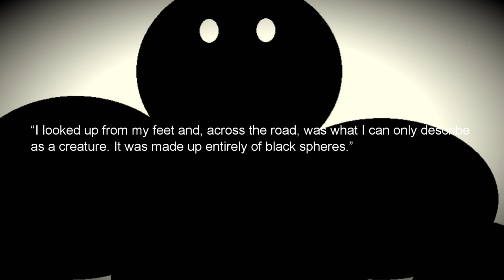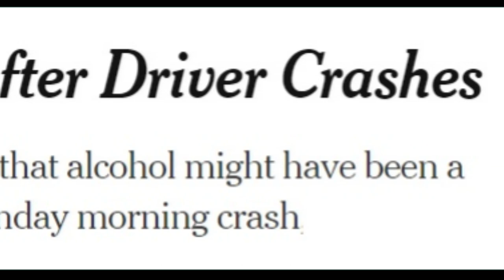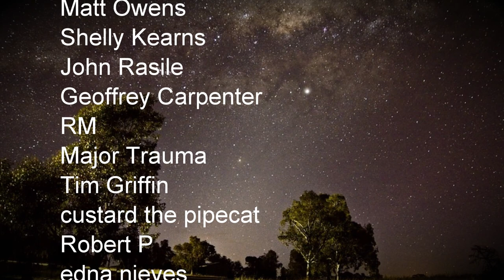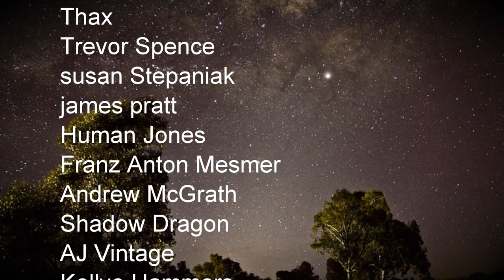“The Trickster and More” | Paranormal Stories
In this video, I look at three cases: “The North Island Incident” A witness is horrified when they think a UFO is going to crash into their house; “The Sphere Man” A man in Washington observes a very strange looking entity; “The Trickster” A military unit in Peru find themselves being shadowed by a mischievous otherworldly figure.

Author: Beyond Creepy
Sources: UFOCUS NZ, eugeniotait.info